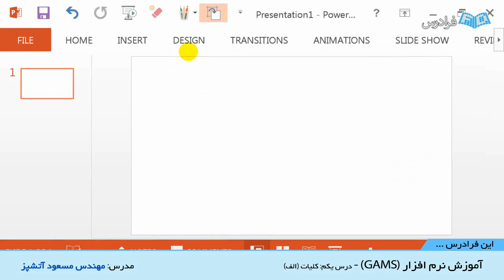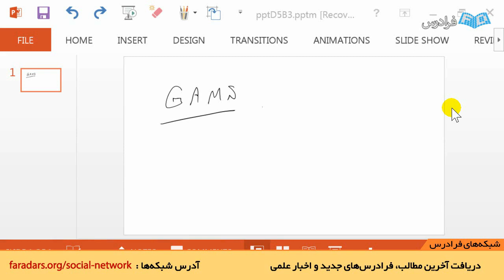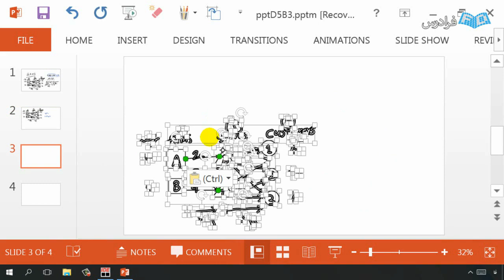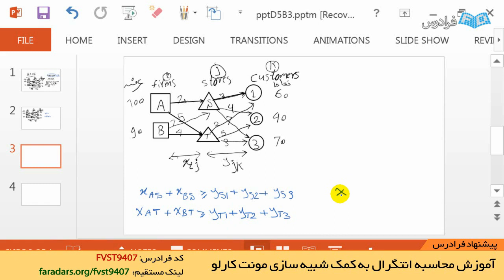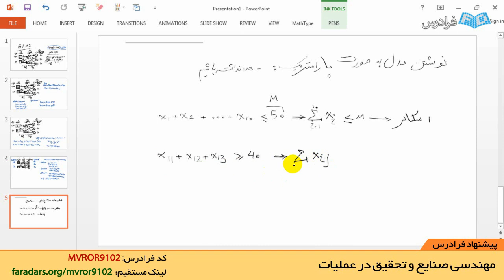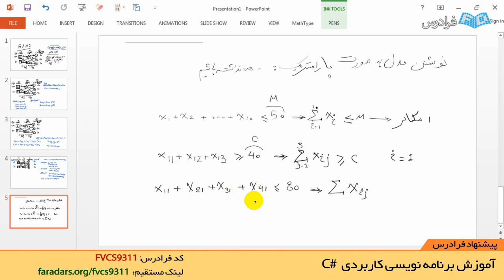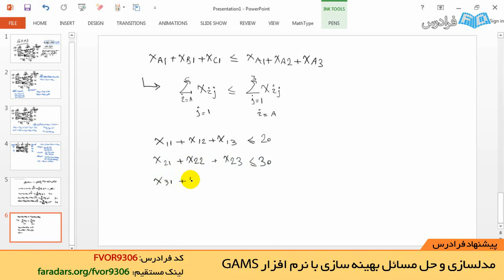آموزش گمز GAMS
FaraDars: آموزش نرم افزار گمز GAMS - (برای مشاهده نسخه کامل آموزش به لینک زیر مراجعه کنید)

مدل سازی ریاضی برای به دست آوردن مناسب ترین روش تصمیم گیری، کاربردهای فراوانی در طول تاریخ داشته است، از بهترین محل جای گیری رادارها و مین های دریایی در جنگ جهانی دوم گرفته تا مناسب ترین روش تولید صنعتی جهت بالاترین سود، افزایش راندمان، بهترین استفاده از سرمایه، کوتاهترین مسیر، طراحی ساختار چیپ های کامپیوتری، زمان بندی پروژه ها، همه و همه از جمله موارد استفاده از مدل‌ سازی ریاضی برای حل مسائل مهم زندگی بشری با توجه به محدودیت منابع در دسترس بوده است. نرم افزار گمز ابزاری تخصصی جهت حل این‌ گونه مدل های ریاضی هست که به دنبال بهینه کردن اهداف خود با توجه به محدودیت هایی که هر تصمیم گیری با آن مواجه است، همچون محدودیت سرمایه، مواد اولیه، انرژی مصرفی، زمان اتمام، نیروی کار و غیره است.
GAMS یک سیستم مدل سازی و بهینه سازی سطح بالا جهت حل مدل‌ های پیچیده و بزرگ ریاضی است که می‌ تواند مدل های خطی، غیرخطی، مختلط و غیره را با روش ها و الگوریتم های بسیار متنوع و به انتخاب کاربر حل نماید. از دیگر مزیت های این نرم افزار ساختار ساده و سهولت کدنویسی با آن است طوری که بسیاری از دستورها و عبارات مورد استفاده شباهت بالایی به ادبیات نوشتاری مدل‌ های ریاضی دارد.

در این آموزش علاوه بر آشنایی با قابلیت ها، ویژگی ها و روش های رفع خطاهای رایج نرم افزار گمز، برای حل و تحلیل مدل های ریاضی، با اصول و ساختار تشکیل مدل های ریاضی به صورت گام به گام و با حل مثال های آسان به سخت آشنا خواهیم شد تا بتوانیم با درکی درست، ارتباط بیشتری بین ساختار مدل سازی و قابلیت های نرم افزار گمز ایجاد کنیم.

همچنین علاوه بر حل مثال های متنوع که برخی از آن ها مربوط به رشته مهندسی صنایع است، توضیحات لازم جهت آشنایی با خود مسائل نیز برای مخاطبین سایر رشته ها که آشنایی لازم را ندارند را نیز بیان خواهیم کرد

آموزش نرم افزار گمز GAMS - (برای مشاهده نسخه کامل آموزش به لینک زیر مراجعه کنید)